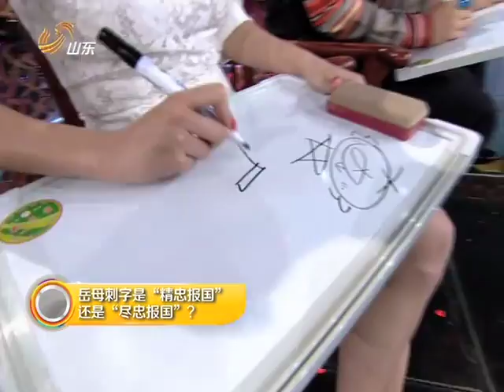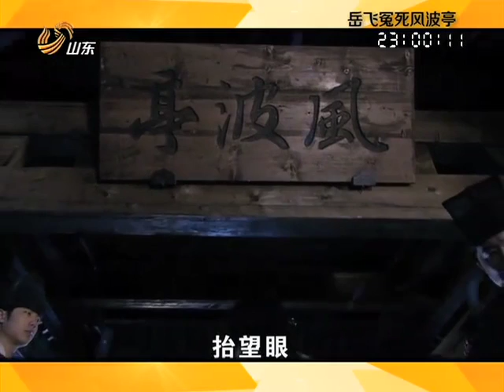20130715 超级访问 《精忠岳飞》幕后大揭秘 黄晓明教塑身 唐季礼Stanley Tong导演大秀拳脚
作为内地首部以岳飞为主角的电视剧《精忠岳飞》正在山东卫视 热播,主创黄晓明、唐季礼、张嘉倪做客《超级访问》。黄晓明与李静、戴军分享他首次饰演岳飞为何让成龙大哥很生气?唐季礼导演现场上演真功夫。更有黄晓明教授如何塑身？历史问题大拷问 黄晓明机智回答！ 更多精彩尽在本期超级访问
导演简介：唐季礼 (又名： Stanley Tong) ，生于1960年四月七日，香港演员，导演。 唐季礼于香港完成初中课程，一九七七年初赴加拿大读书，考入温尼伯(Winnipeg)的Miles Macdonell College。童年时看《杏林外史》而萌生做医生的想法。所以高中毕业后，选科选了医科。但在加拿大不收外国学生，觉得学位不够，所以招收他入土木工程科。Stanley对此并无兴趣。然后因为姐夫从事导演行业。也对戏剧有非常浓厚的兴趣，遂于一九七九年返港向电影方面发展。